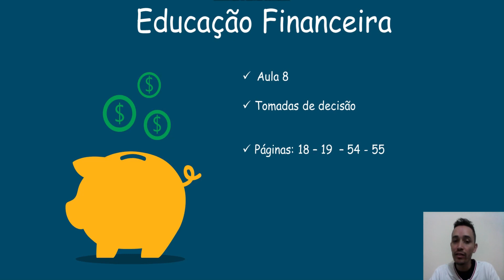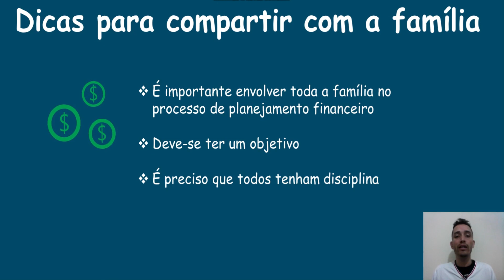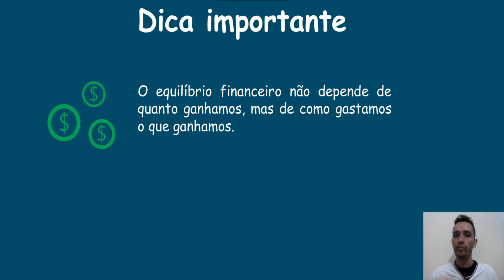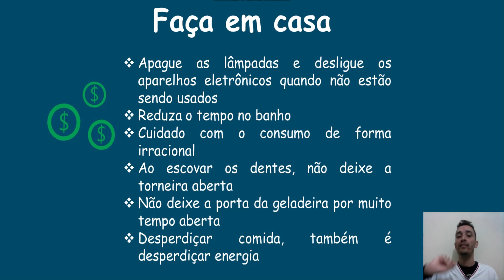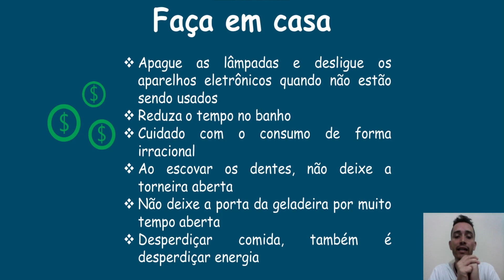7° Ano - Aula 8 - Atividade: 23/06/2020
Atividade: 23/06/2020
Páginas: 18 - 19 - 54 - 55        Tema: Tomadas de decisão
Professor: Ubirajara Oliveira